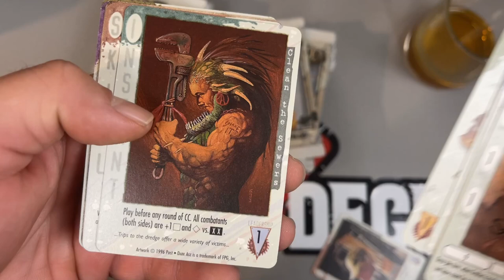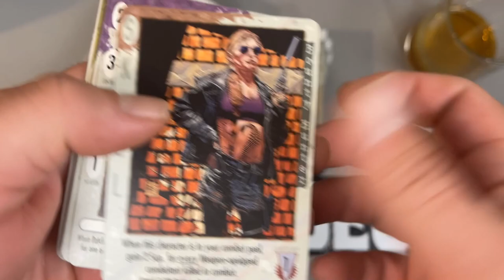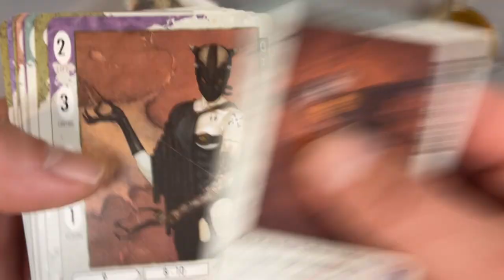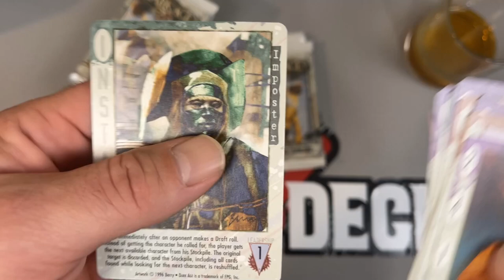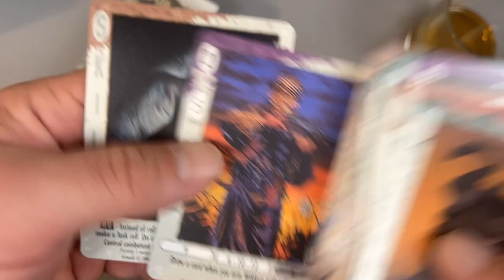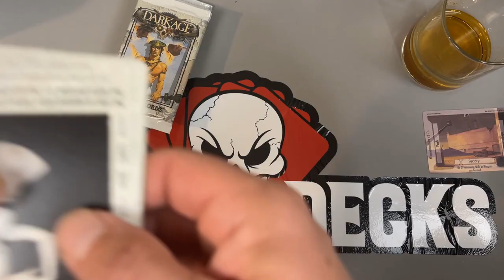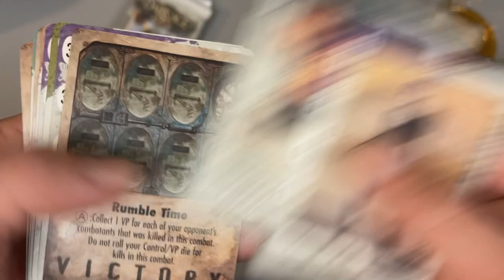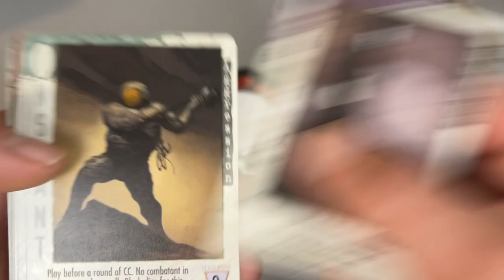Set Chasing Part 1 | Dark Age: Feudal Lords CCG Full Box Opening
Harry and Richard get back to the good stuff.